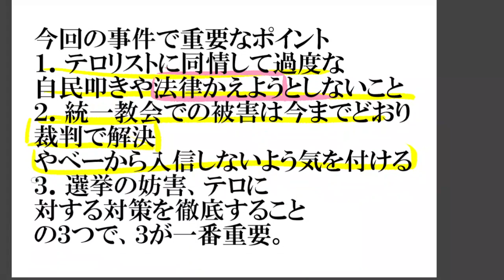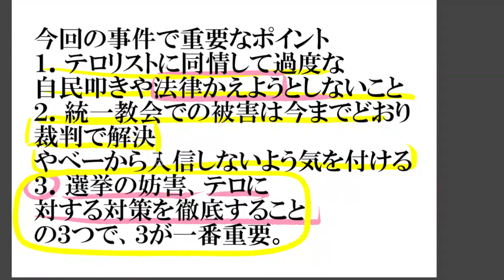統一教会を叩くことはテロリストの目的を叶えることになってしまう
なのでほどほどにし、次回の選挙やテロの対策を考えることが重要だと思います。
テロリストの要望が叶うという土壌を作ってしまっては、
統一教会が原因でなくても、テロリストが生まれると思います。